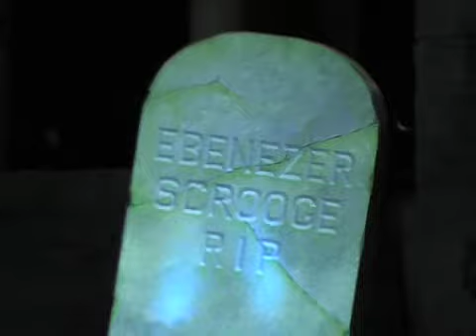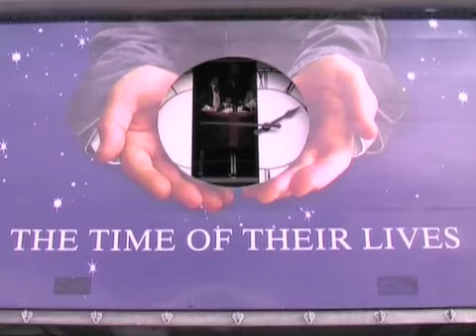Dickens World, Chatham - 2008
KOS Media 2008. Made by Paul Jerreat and Julie Maddocks.